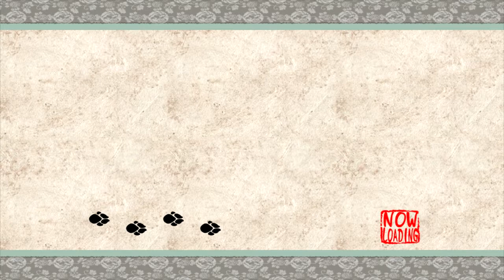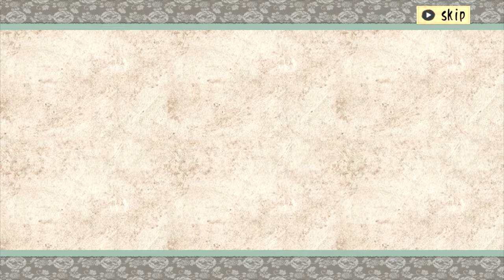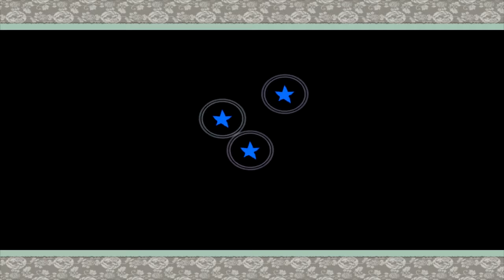Okami HD PC Playthrough Part 24 Shrunken World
One of my favorite levels in the game, the shrunken world is very well done and a very fun level to get through, despite being short. when i first saw this i was like "HOLY SHIT THIS IS AWESOME!" and then i foot crushed me.